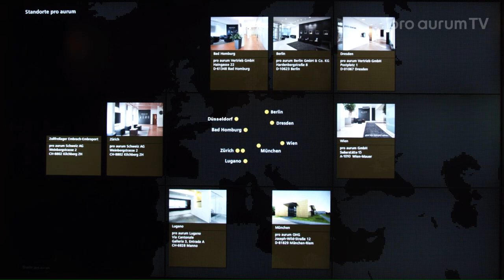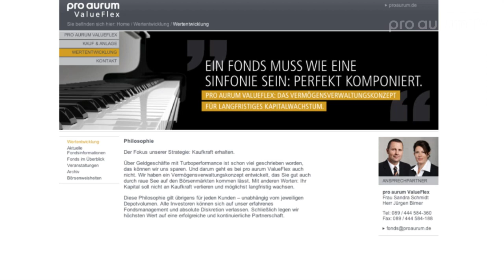Intelligent investieren - Gold und Minenaktien zum Vermögensschutz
Die positive Geschäftsdynamik aus 2011 setzt sich auch in diesem Jahr fort. pro aurum hat keinen Grund daran zu zweifeln, dass die enorme Nachfrage nach Edelmetallen und Minenaktien künftig anhalten wird. Im Gegenteil: Wir expandieren weiter, erst kürzlich haben wir eine neue Niederlassung in Düsseldorf eröffnet.

Unsere Kunden erkennen zunehmend die positiven Diversifikationseigenschaften von Edelmetallen. Sie verfolgen also seltener kurzfristige Spekulationsziele, sondern nutzen Edelmetalle als Versicherung für ihr Vermögen.

Wir sind der festen Überzeugung, dass auf absehbare Zeit nicht die Jagd auf die größten Renditen im Vordergrund der Anlageentscheidungen stehen sollte, sondern der Vermögenserhalt.

In diesem Beitrag wollen wir Ihnen vorstellen, was pro aurum unter einer intelligenten Kapitalanlage versteht.

Gold intelligent Geldanlage Silber "pro aurum" Düsseldorf Expansion Edelmetall Nachfrage Spekulation Finanzkrise Silver Commercial "Wahrheit über Gold" James Turk Silberjunge "Dirk Müller" "Markus Lanz"